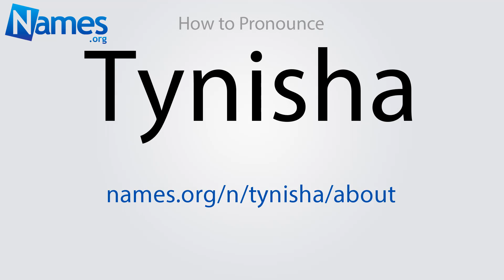How to Pronounce Tynisha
This video shows you how to pronounce Tynisha. Record your own pronunciation, view the origin, meaning, and history of the name Tynisha